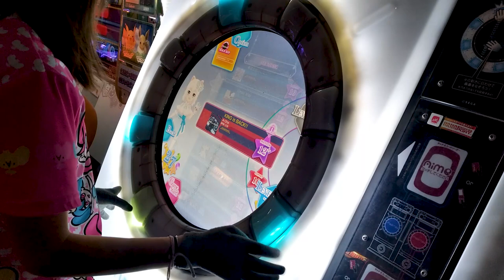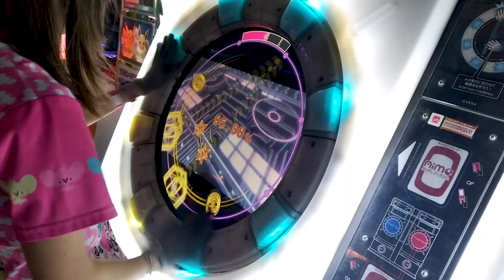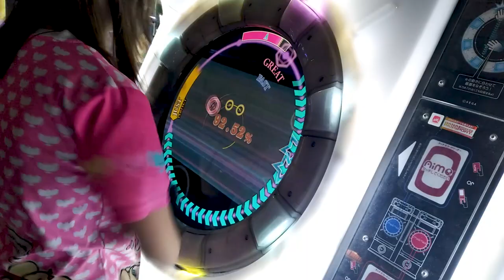KING is BACK!! | MaiMai Finale master mode | First try 91.58%